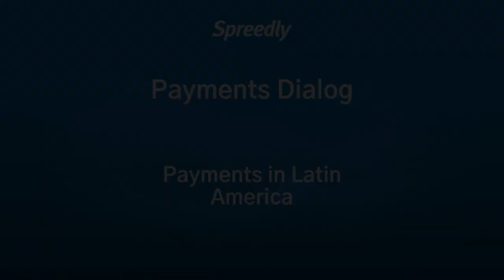Payments Dialog: Payments in Latin America with Mathias Fonseca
Join Spreedly's CTO and co-founder Nathaniel Talbott and PedidosYa's Mathias Fonseca as they discuss unique market conditions and development challenges for payments teams in Latin America.